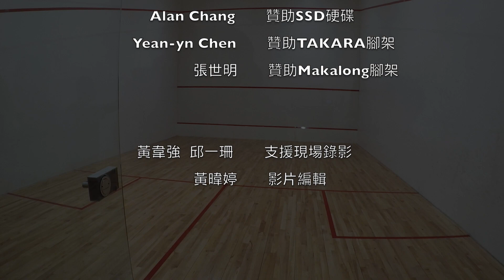2017汐運盃-男D-沈紘毅vs. 陳志忠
2017汐運盃 day 1

男子D組

沈紘毅vs. 陳志忠